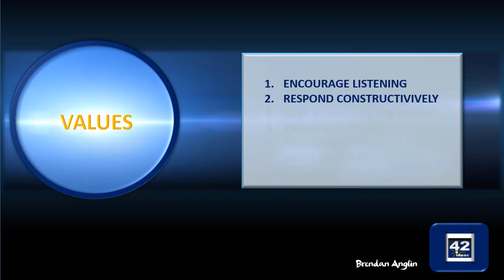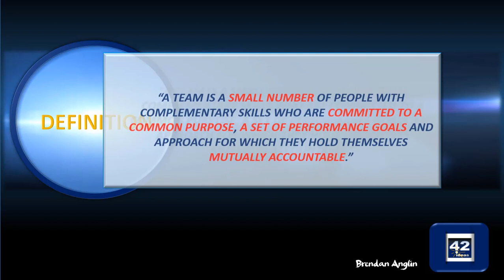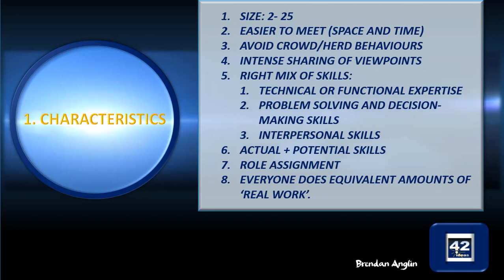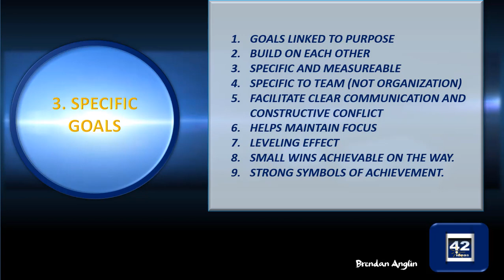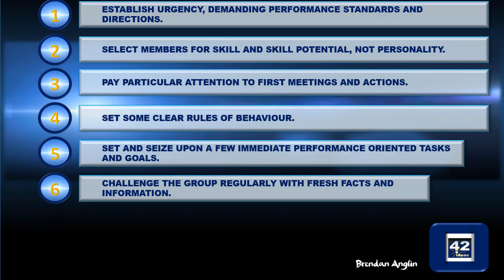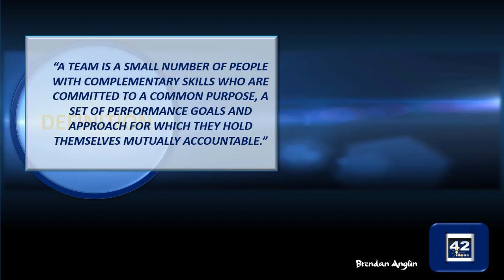6 DISCIPLINE OF TEAMS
This article on the necessary ingredients for a team was originally published in the HBR in 1993 but its clear ideas are still relevant today.